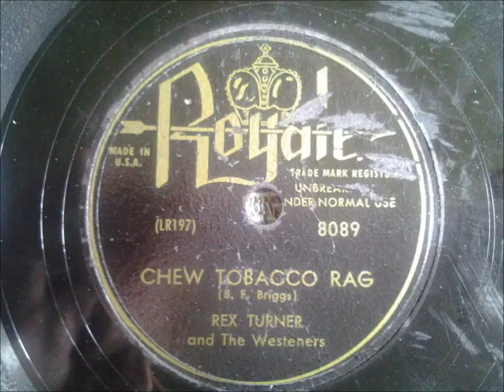Rex Turner and the Westerners Chew Tobacco Rag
From ca. 1950-51.  I've been unable to find out much on this, but I like this recording.